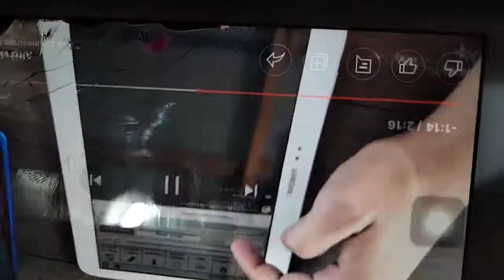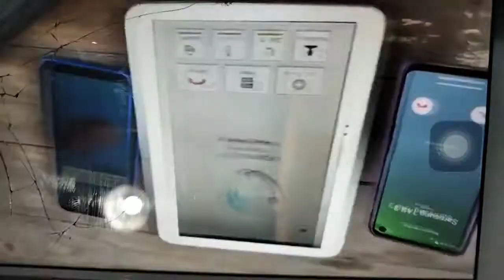1 agosto 2022